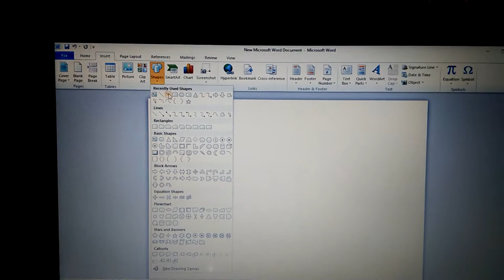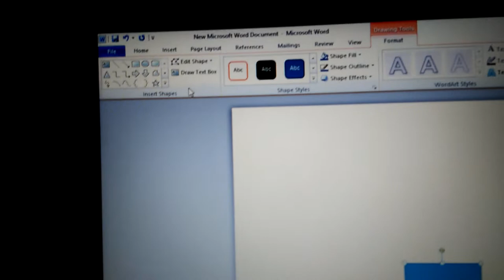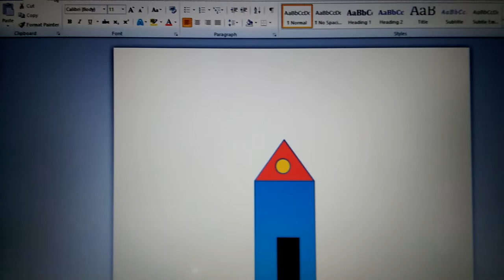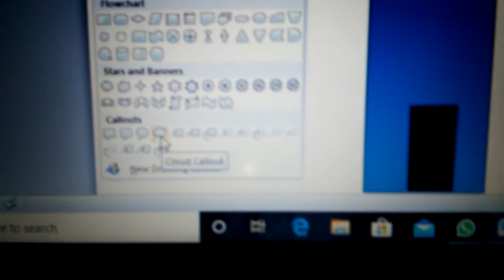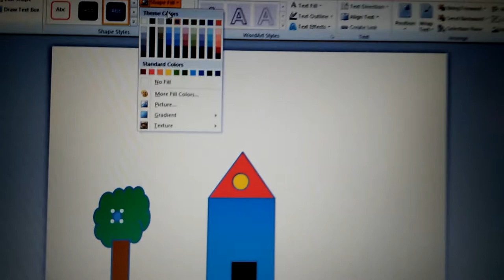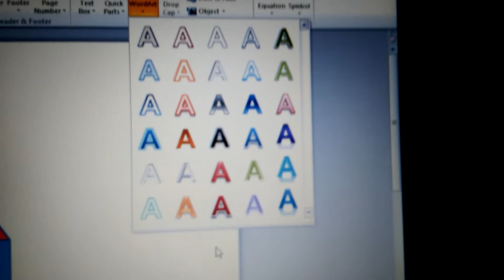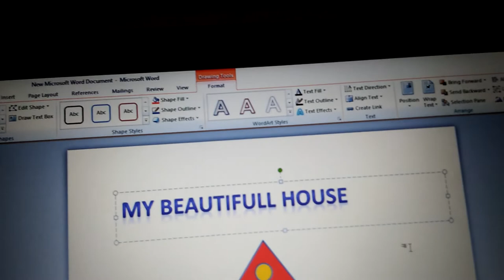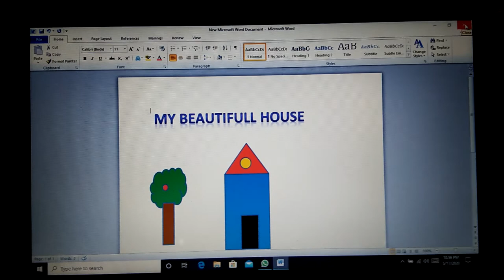How to make a 🏡 in MS word and write text for biggners || by Abdullah Haroon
fantastic idea for biggners😊